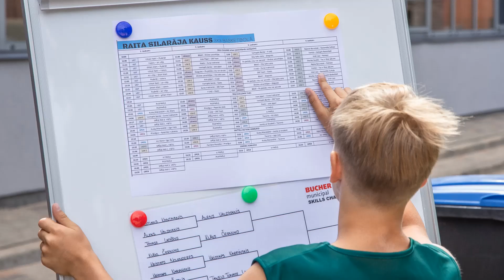Silarāja Kauss 3x3 30. 07.2022. Latvija. Ventspils